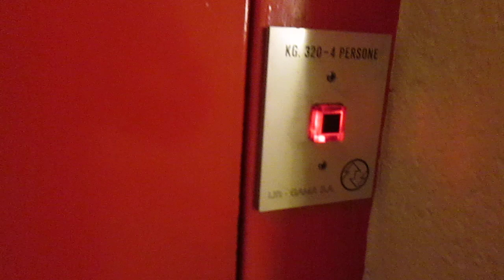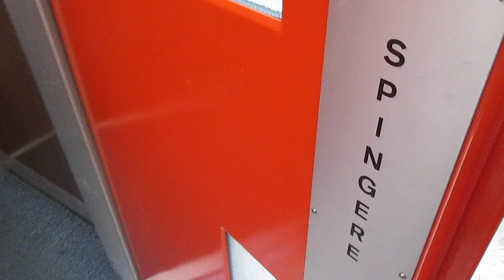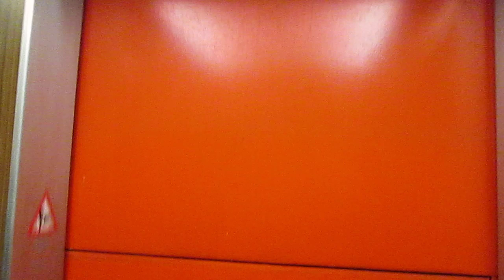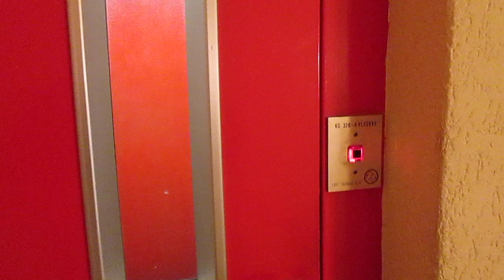Lift Gama SA @ Via Pessina 18, Lugano Switzerland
Ecco di seguito le caratteristiche tecniche/Following technical informations:
-Marca/Brand: Lift-Gama SA
-Azionamento/Type: Oleodinamico, con pistone laterale/Roped Hydraulic
-Capacità/Capacity: 320 KG / 4 Pers.
-Piani serviti/Floors served: 7(S*,T Inf*.,T Sup.,1,2,3,4)
-Posizione locale macchine/Position of machine room: al piano S/at floor S
-Estetica dei tasti e del display/Fixtures: bassetti 3A